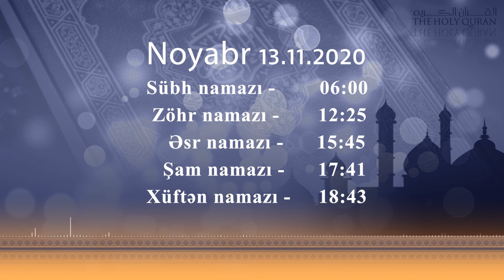13.11.2020 Namaz vaxtı